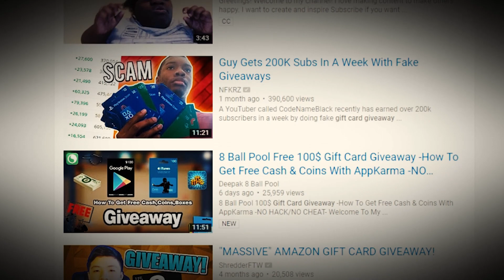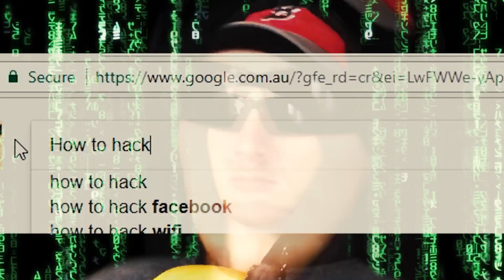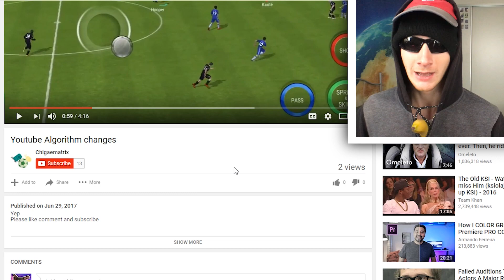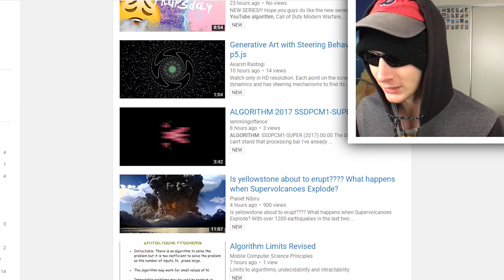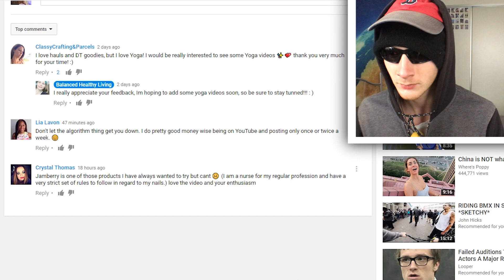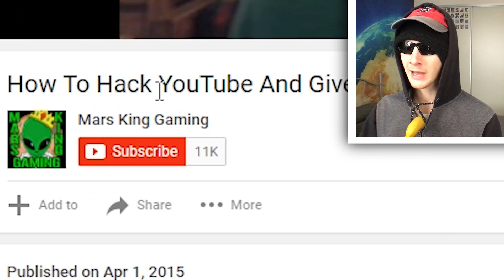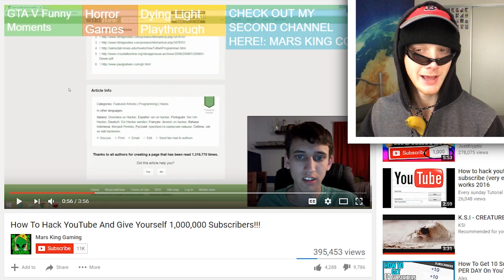How to HACK YouTube!!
1000% not cLiCkBaIt! you can trust me! Today I take you with me on a journey to figure out whats going on with YouTube in these dark days!

Hope you guys enjoy today's video, that intro took way longer than I anticipated so the upload will no doubt be a little late. Hope you guys are having an awesome day and i'll catch you tomorrow for another one!
~ Ruppy